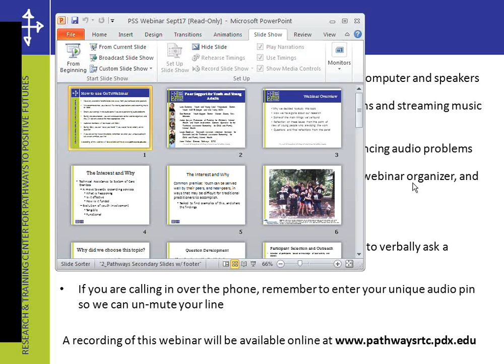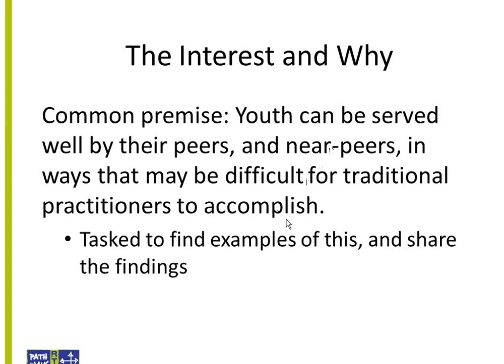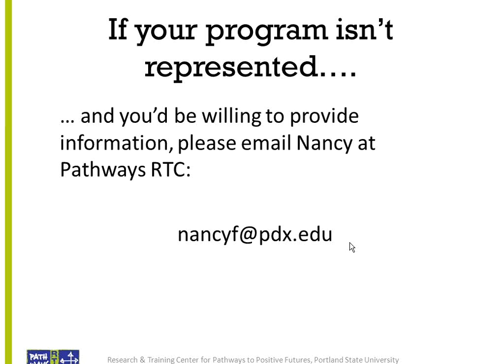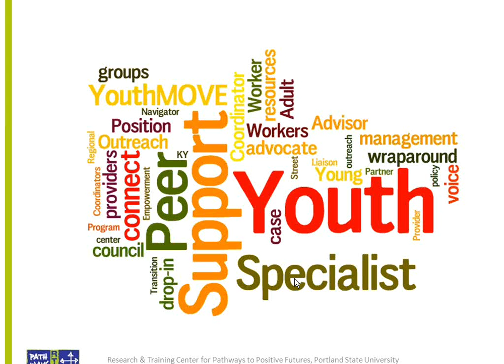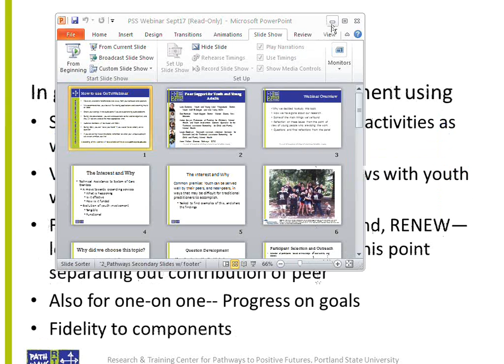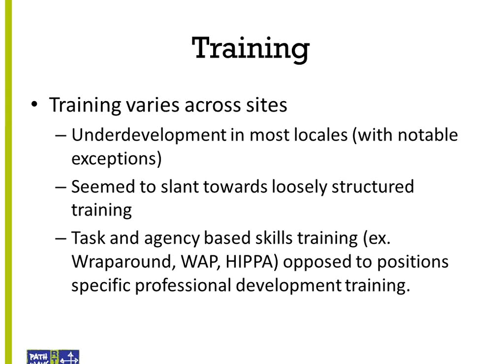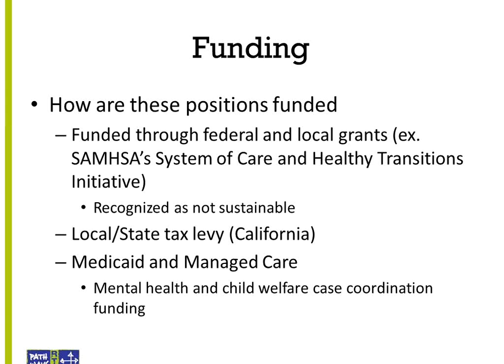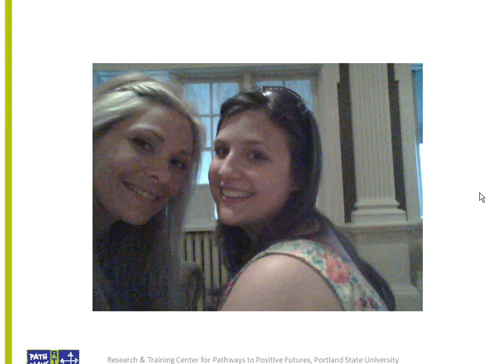Webinar 16: Peer Support for Youth and Young Adults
This webinar reported on how peer support is being provided for youth and young adults around the United States. Our report was based on ~40 interviews conducted with peer support specialists (PSS) and their supervisors/administrators.

We provided a summary of our main findings, including information about how the PSS role is defined; the nature of training, coaching and supervision; what sort of data/feedback is collected for quality assurance; and how the position is financed.